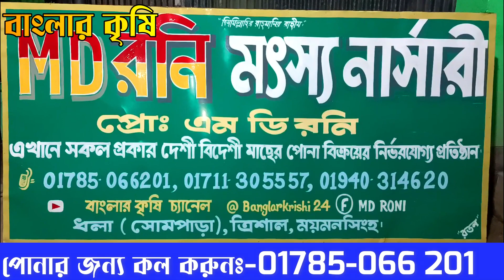রঙ্গিন তেলাপিয়া মাছ চাষ করে স্বল্প সময়ে বাজারজাত করুন | Lal Tilapia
মাছের পোনার জন্য যোগাযোগঃ-
রনি মৎস্য নার্সারি
ধলা,ত্রিশাল,ময়মনসিংহ
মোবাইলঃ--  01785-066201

এই চ্যানেলটিতে সকল খামারী,মাছ চাষী,ও কৃষকদের জন্য বিভিন্ন ধরনের পরামর্শমূলক ভিডিও  প্রচারিত হয়।যা আপনাদের কৃষিজ জীবনকে আরো লাভজনক করে তুলবে...

সকল পণ্য ক্রয় বিক্রয়ের সময় সকলে নিজ দায়িত্বে লেনদেন করবেন। উপরের মোবাইল নাম্বার অথবা ব্যাক্তি থেকে পন্য ক্রয় করে কেউ প্রতারিত হলে তার জন্য "বাংলার কৃষি" চ্যানেল কর্তৃপক্ষ দায়ী থাকবে না।

 Extra tags.
Jessore fish market,jessore,fish,মাছের পোনা,মাছের পোনার পাইকারি বাজার, মাছ চাষ,মাছের পোনার বাজার,পোনার বাজার,যশোরের বিশাল পোনা কেনা বেচার বাজার,মাছের পোনার বাজার২০২০,শিং মাছের পোনা কোথায় পাওয়া যাবে,যশোরের বিখ্যাত মাছের,যশোরের মাছের হ্যাচারি,মাছের পোনা বিক্রয় কেন্দ্র যশোর,roi fish seed market,যশোরের বিখ্যাত মাছের পোনা,রেনু পোনার দাম,চাঁচড়া মোড়,যশোর মাছের হাট,
Fish pona, fish ponar market, fish farming, fish market, pona market, large ponar market of jessore,fish market2020, where to find the shorn fish, famous fish of the jessore, fish hatchery, fish ponies in the market.

লাল তেলাপিয়া চাষে মিলছে সফলতা,লাল তেলাপিয়া মাছের পোনা,মনোসেক্স তেলাপিয়ার পোনা,মাছ চাষ,monosex tilapia farming,